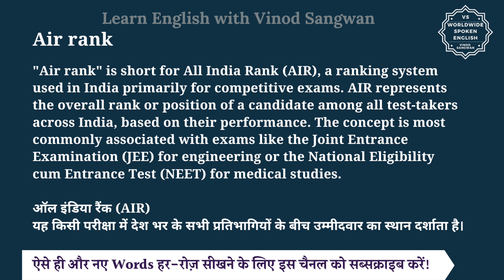Air rank meaning in Hindi | Air rank ka matlab kya hota hai | English to hindi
इस वीडियो में आप Air rank का हिंदी में मतलब समझेंगे और साथ में Air rank का pronunciation भी सीखेंगें यानि की आप Air rank के अर्थ के साथ साथ ये भी सीखेंगें की Air rank को कैसे बोले या Air rank को बोलने का सही तरीका क्या है |

तो बस एक मिनट में सीखिए Air rank को|
Let’s learn Hindi Meaning of Air rank in detail.

Air rank का हिंदी में अर्थ होता है
""Air rank"" is short for All India Rank (AIR), a ranking system used in India primarily for competitive exams. AIR represents the overall rank or position of a candidate among all test-takers across India, based on their performance. The concept is most commonly associated with exams like the Joint Entrance Examination (JEE) for engineering or the National Eligibility cum Entrance Test (NEET) for medical studies.

ऑल इंडिया रैंक (AIR)
यह किसी परीक्षा में देश भर के सभी प्रतिभागियों के बीच उम्मीदवार का स्थान दर्शाता है।

Air rank को इन उदाहरणों से और अच्छे से समझ सकते हैं